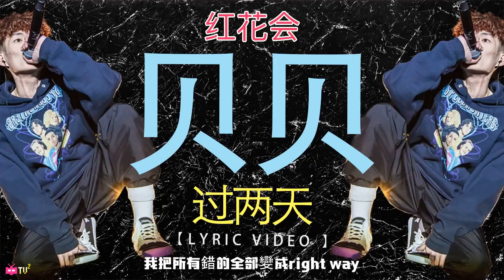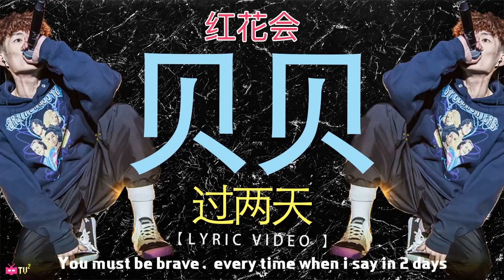贝贝 过两天【 LYRIC VIDEO 】